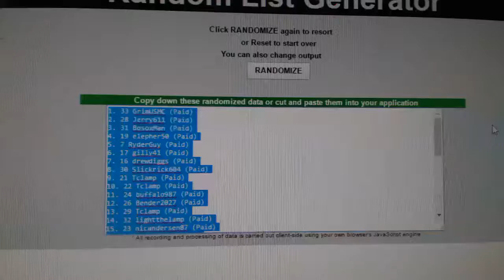C&C #6957 Multi Random